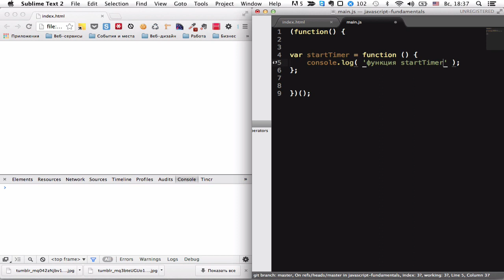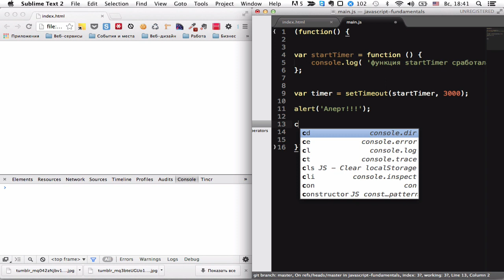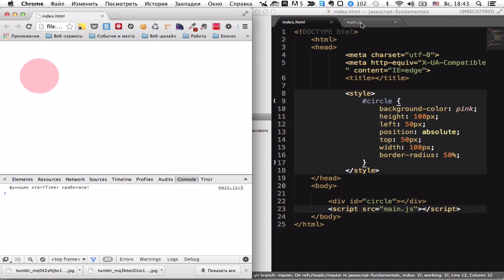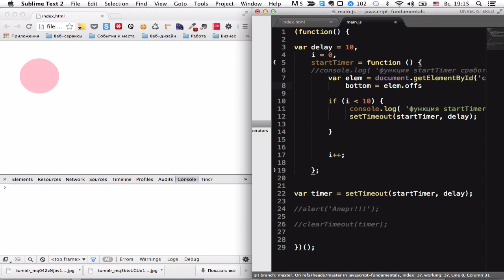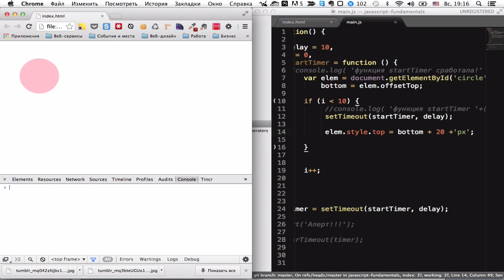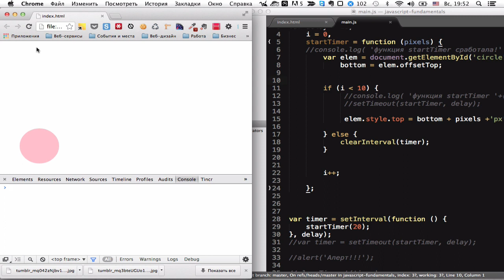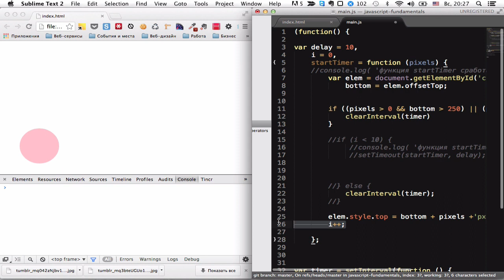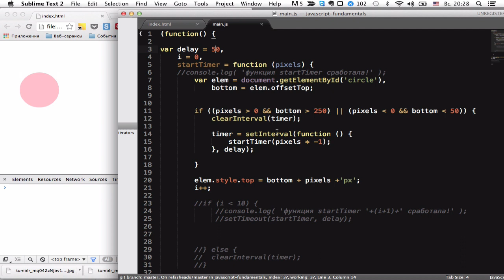Основы javascript 19 — Анимация и таймеры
В этом видео мы узнаем как пользоваться таймерами и встроенными функциями setTimeout() и setInterval(), а так же создадим простую анимацию

Все уроки по хештегу
Полезные уроки для веб-программиста